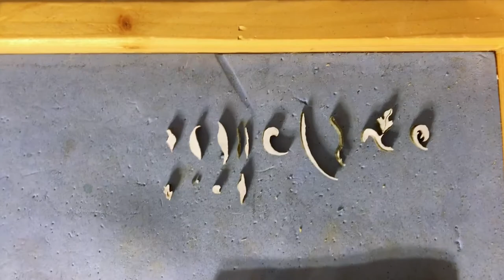Addington Furniture Marquetry III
Piece by piece marquetry cutting on the chevalet. In this video I start the acanthus leaves and flower stems. The veneer is green dyed sycamore.